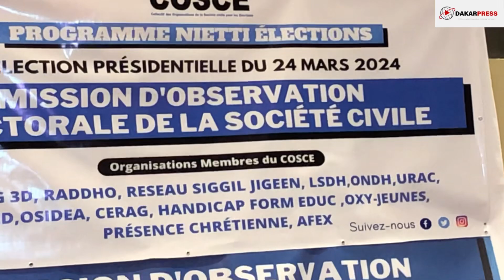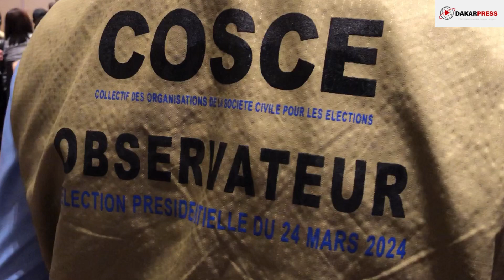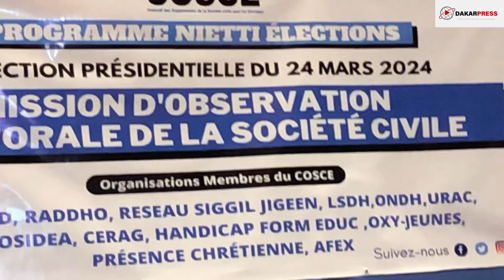Présidentielle 2024 : Le COSCE confirme la victoire de Bassirou Diomaye Faye dès le 1er tour !